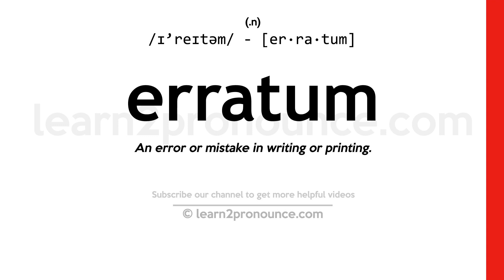Pronunciation of Erratum | Definition of Erratum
Erratum pronunciation | How to pronounce Erratum in English?
/ɪ`reɪtəm/
Meaning of Erratum | What is Erratum?
(noun) a mistake in printed matter resulting from mechanical failures of some kind
What is Erratum | Erratum meaning and definition?